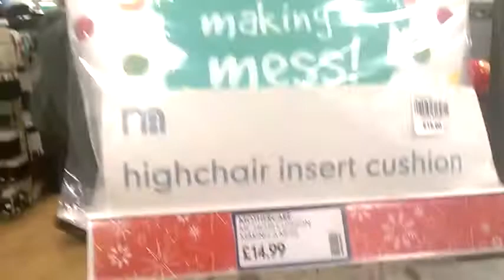Reborn Shopping Trip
I hope you enjoyed this video! Keep watching for more fun videos like this.
Tasha and babies

Info on my babies:
Ivy Mai Jade | Arianna by Reva Schick | Manufactured
Paisley London Aria | Tibby by Donna Rubert | Unknown Artist
Adelynn Daisy Faith | Jack by Tina Kewey | Reborned by Royal Ascot Reborns
Kit Matthew Carter | Madeline by Janet Paulger | Reborned by me
Noah Xavier James | Thomas by huti babies | Reborned by Hugs and Dreams nursery
Liberty Grace Isabella | Lucy by Tina Kewey | Unknown Artist
Autumn Liana Quinn | Noah by Reva Schick | Reborned by Carlys Cradle
Pablo Caleb Hunter | Saskia by Bonnie Brown | Reborned by Elies Enchanted Cradle